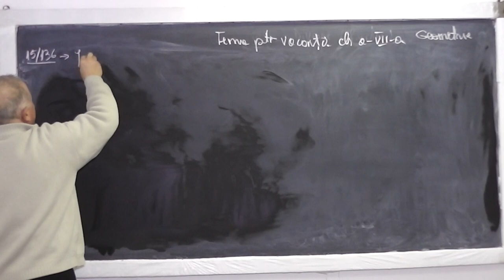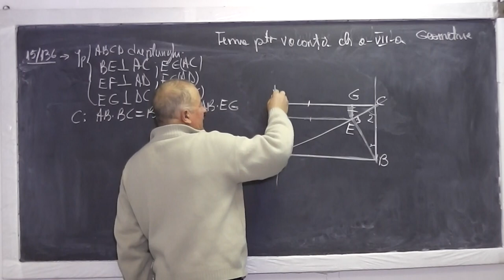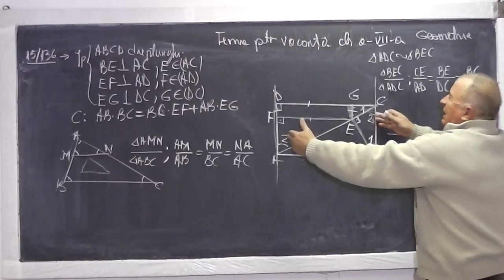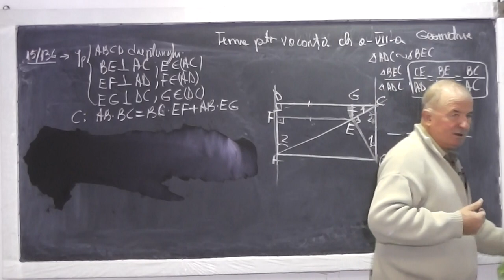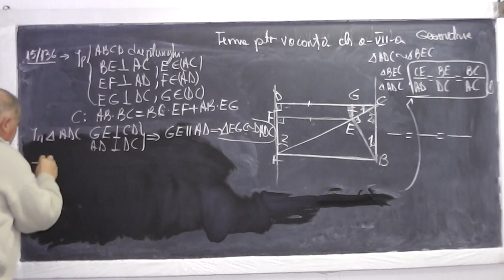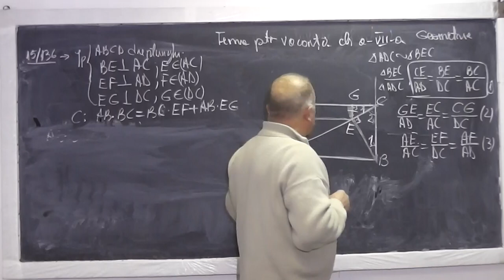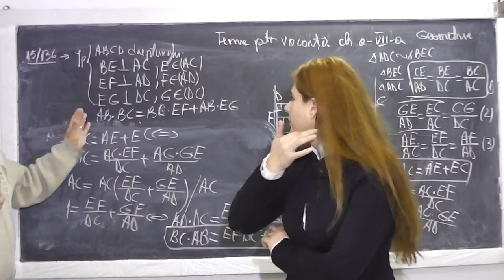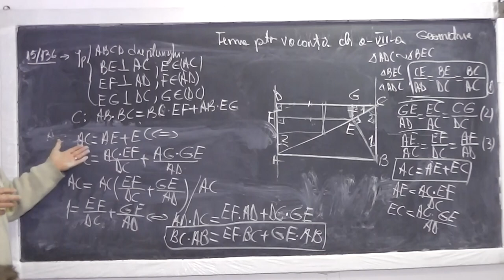1/2 Lectia 770 - Asemanarea triunghiurilor Teorema bisectoarei Coliniaritate Deptunghi Trapez Cls 7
Aceste lectii sunt sustinute de voi si daca va sunt utile, as aprecia un Like, Share, Comment - In aceasta lectie de matematica pe care o puteti vedea in direct si pe ne ocupam de tema pentru vacanta la clasa a VII-a. Din cuprins: Asemanarea triunghiurilor, Cazuri de asemanare, Teorema bisectoarei, Paralelogram, Paralelism, Trapez, Triunghi isoscel, Coliniaritate, Unicitatea paralelei printr-un punct exterior la o dreapta.